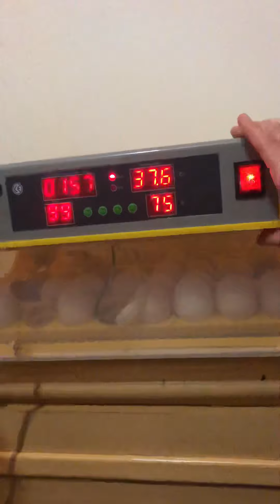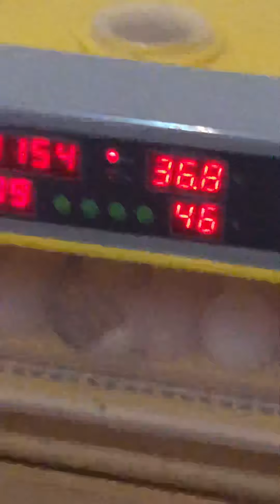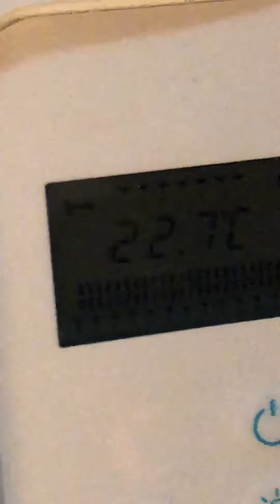Ayudar a nacer pollito